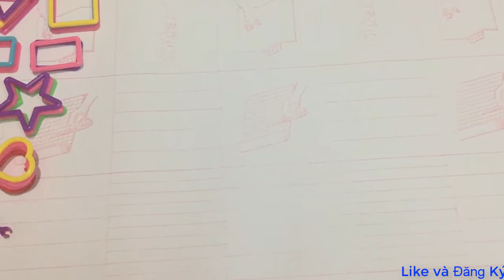assemble desk chair for doll toy | lắp ráp bàn ghế đồ chơi cho búp bê | phần 1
Hello everyone !

Please remember to REGISTER and LIKE support and follow other NGOC TRUC videos. hi. thank you.
Any comments you make coment under the video myself

Cách làm hoa dâm bụt bằng giấy nhún - How to make hibiscus flowers with paper swirling
cách làm hoa vạn thọ bằng giấy nhún- How to make marigold flowers with paper swirling
danh sách phát.